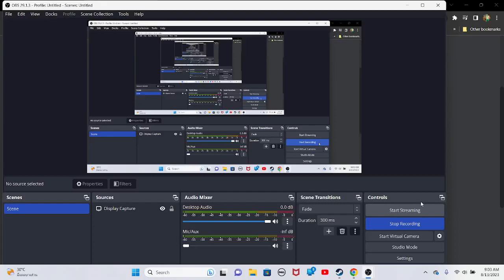roland 169 ahhh particle accelerator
cough cough